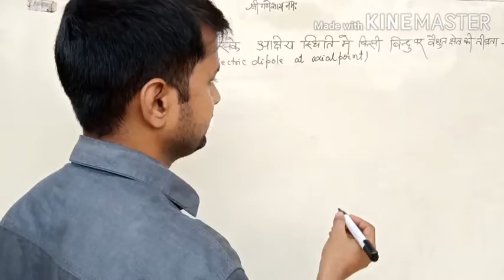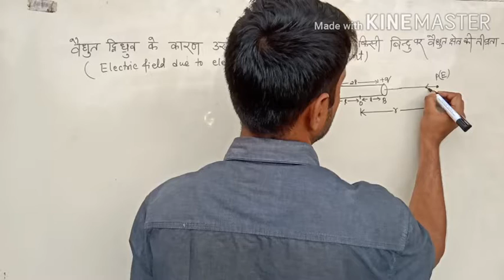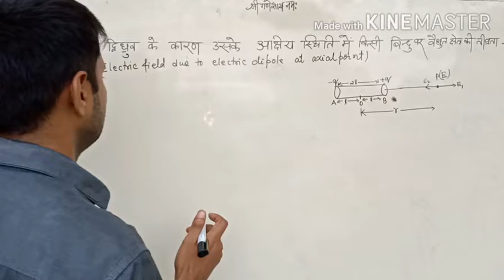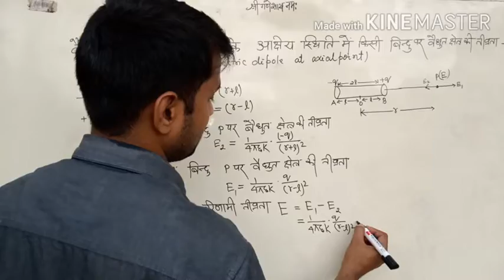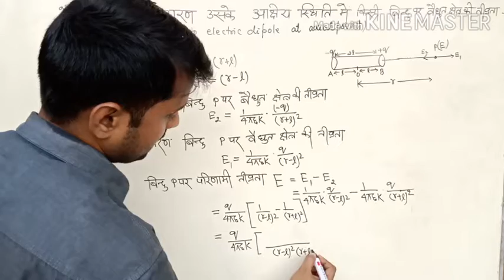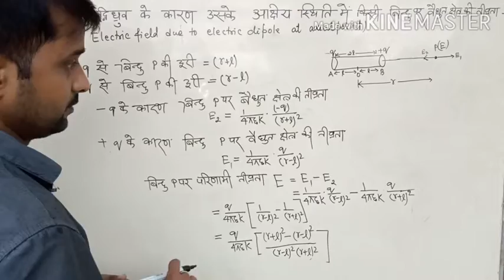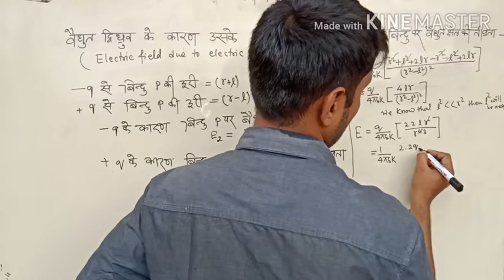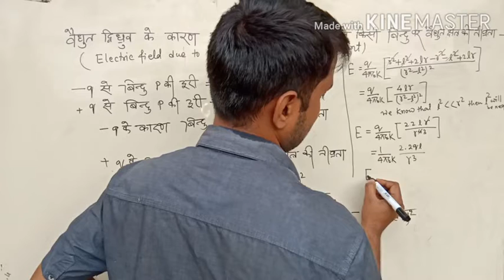Class12 Electric Intensity due to electric dipole at axial point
Class12
Electric Intensity due to electric dipole at axial and  point
(वैधुत द्विधुव के कारण अक्षीय स्थिति पर वैधुत क्षेत्र की तीव्रता